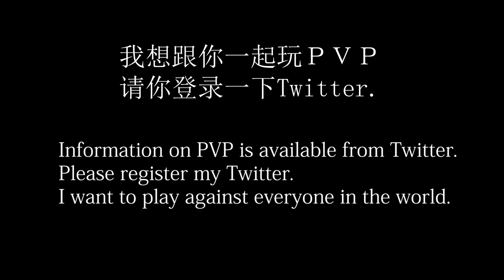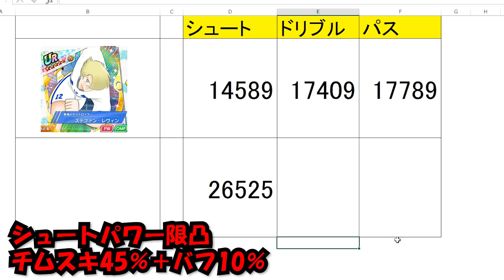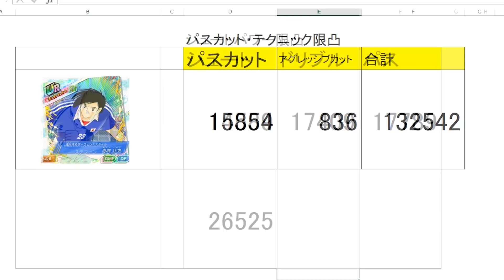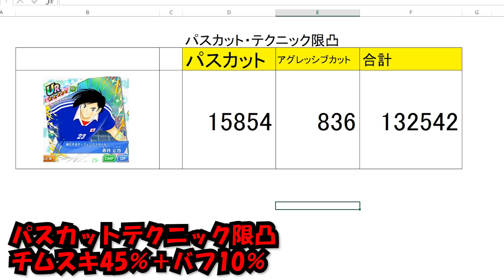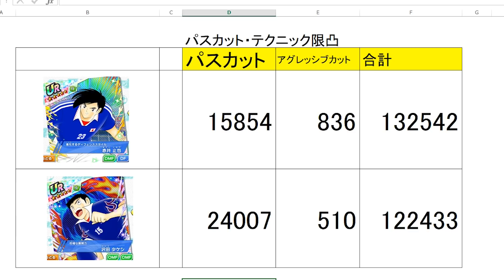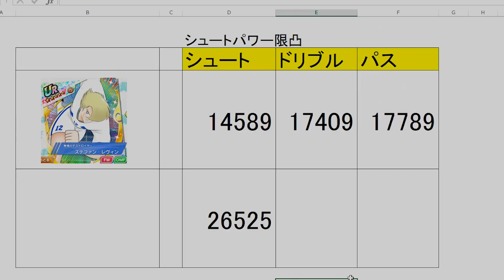【たたかえドリームチーム】黄金世代の369 たぴおかさんドリコレ４０連＋レヴィン・赤井数値検証！【CAPTAINTSUBASADREAMTEAM】